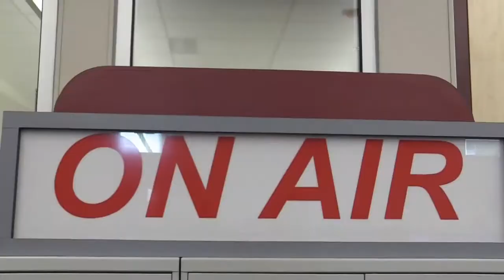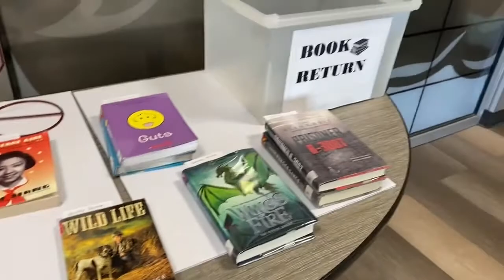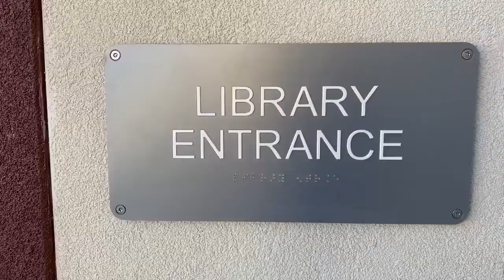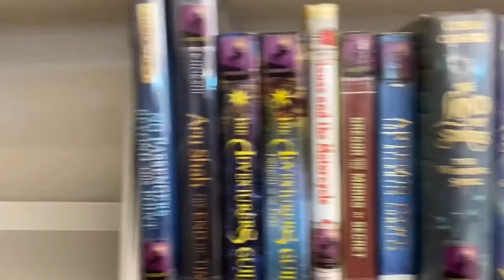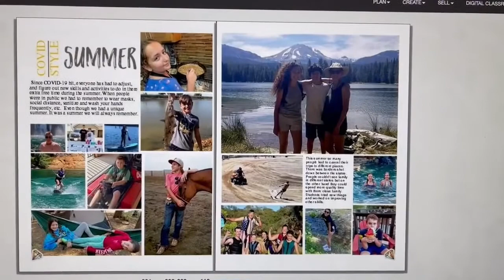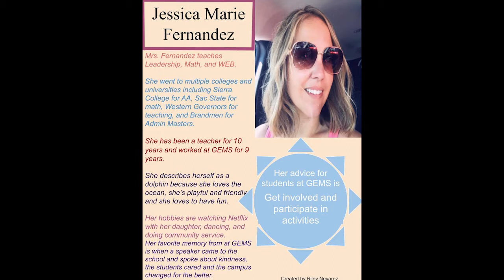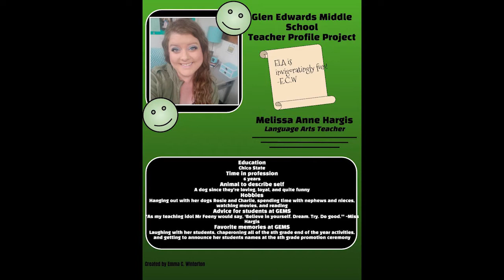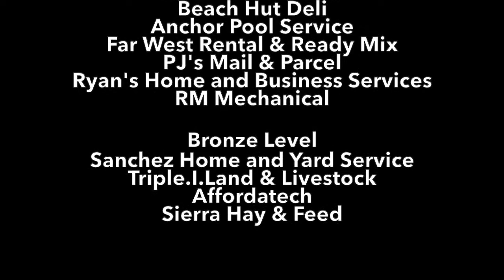April 12, 2021